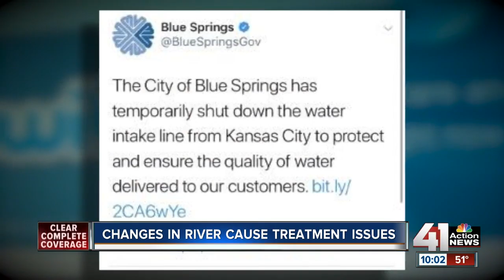KC water 'still safe to drink' despite failing state tests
The Missouri River is expected to crest Saturday night, but the concern for many people in Kansas City is the quality of drinking water more than flooding.